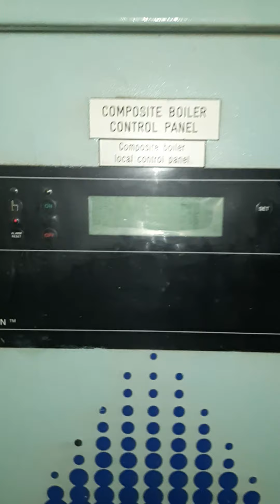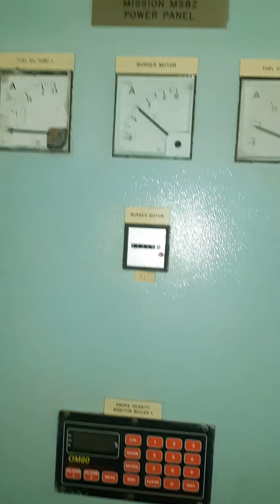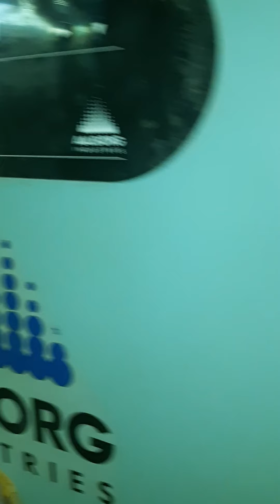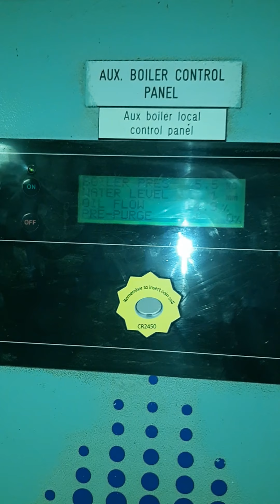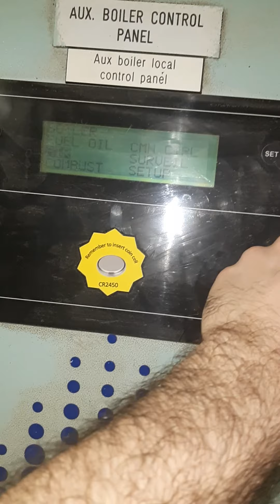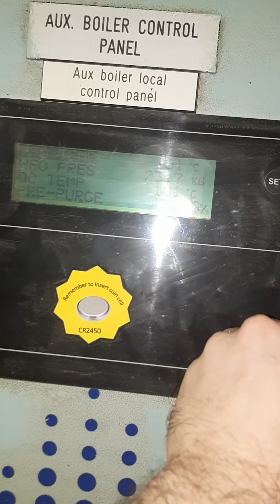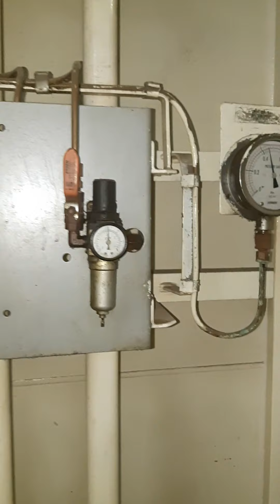how works Boiler on board ship ( tanker)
aalborg auxiliary boiler and composite boiler on board product tanker ship